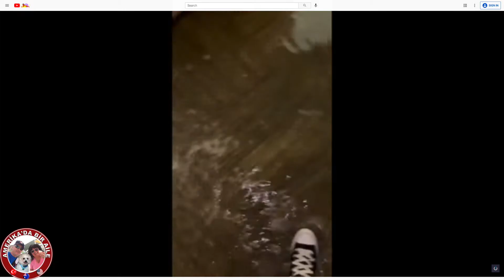TEXAS'DAKİ KAR FIRTINASINDAN GÖRÜNTÜLER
Merhaba Arkadaşlar, ben Turgay. Avustralya Sydney'de 7 sene yaşadıktan sonra şu anda Amerika, Texas San Antonio'da yaşıyorum.
Kanalımda sizlere Amerika ve Avustralya hakkında bilgiler vermek istiyorum. Amerikaya nasıl gidilir, Green card çekilişi ile Amerika ya gitmek, evlilik yolu ile Amerikaya gitmek, Nişanlı vizesi ile Amerikaya gitmek ve bununla birlikte Amerikadaki hayat ve insanların, ne yediği, ne içtiği, nerelere gittikleri hakkında bilgiler vermek istiyorum. Hep birlikte gezelim ve görelim! Amerikada Marketlerde neler satılıyor, mağazalarda hangi marka ürünler nekadar, elektronik ürünlerin fiyatları, araba fiyatları ve buna benzer aklınıza ne geliyorsa hepsinin cevaplarını videolarımda görelim iyi seyirler.
Videolarımı seyrettikden sonra lütfen “beğenmeyi” ve “abone” olmayı unutmayın!Amerika hayatını birlikte gezmek, görmek, eğlenmek ve bilgilenmek için bizi izlemeye devam edin. iyi seyirler.

* Bize destek olarak daha kaliteli ve ilgi çekici videolar izleyebilirsiniz.

* * Kanalıma Destek Olmak İsteyen Arkadaşlar Bu Link İle Yardım Yapabilirler